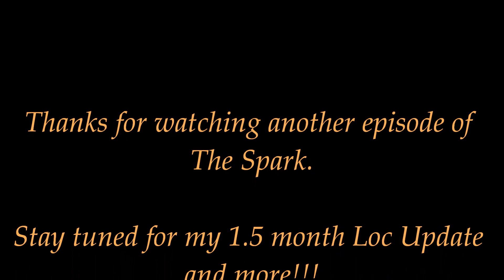My New Loc Journey: 2 Week Loc Update Part 2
Part 2 of my 2 Week Loc Update. Just informing you of my progress and challenges along the way.